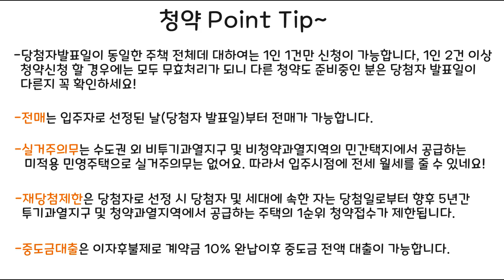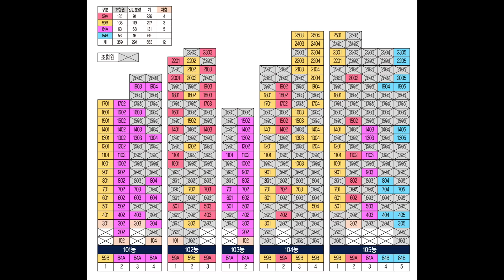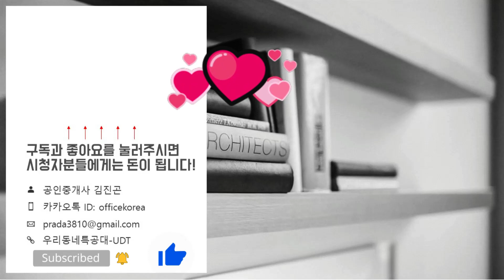무제한전매! 세대원청약! 1주택이상 소유자도 청약! 비규제지역! 직산역 서희스타힐스 뉴플래닝시티 청약&분양정보(평면도&분양가&59 84타입 모델하우스 영상)분양아파트/내집마련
59타입 02:56
84타입 09:40
위    치: 충청남도 천안시 서북구 성거읍 신월리 406-1번지
규    모: 지하2층~지상25층 8개동 총 653세대
입주일: 2024년 2월
타    입: 59㎡A. 59㎡B. 84㎡A. 84㎡B
교    통: 1호선 직산역
학    군: 소망초. 부성중. 신당고. 업성고
*직산역 서희스타힐스 분양일정*
특별공급: 2021년 5월 10일(월)
일반1순위: 2021년 5월 11일(화)
일반2순위: 2021년 5월 12일(수)
당첨자 발표일: 2021년 5월 18일(화)
당첨자 계약체결일: 2021년 5월 31일(월)~6월 02일(수)
*직산역 서희스타힐스 분양가*
59A타입
1층: 22,330 만원
2층: 22,580 만원
3층~4층: 22,950 만원
5층~9층: 23,310 만원
10층~18층: 23,560 만원
19층~25층: 23,800 만원

 59B타입
1층: 21,680 만원
2층: 21,930 만원
3층~4층: 22,300 만원
5층~9층: 22,670 만원
10층~18층: 22,920 만원
19층~25층: 23,160 만원

84A타입
1층: 32,540 만원
2층: 32,880 만원
3층~4층: 33,230 만원
5층~9층: 33,740 만원
10층~18층: 34,080 만원
19층~25층: 34,420 만원

84B타입
2층: 32,690 만원
3층~4층: 33,040 만원
5층~9층: 33,550 만원
10층~18층: 33,890 만원
19층~25층: 34,230 만원
*직산역 서희스타힐스 입주자 모집공고문*